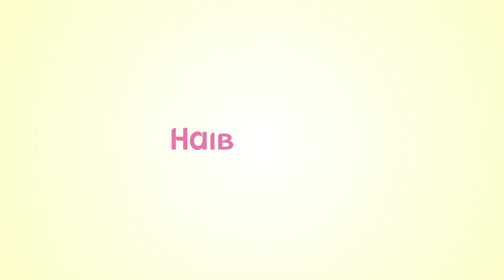Eksklusif! Cerita Kehamilan Gracia Indri di Belanda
Gracia Indri membawa kabar gembira kepada netizen Indonesia saat mengumumkan kehamilan di akhir Agustus 2022. Istri dari Jeffrey Slijpen itu sudah masuk di trimester kedua, tepatnya di usia tujuh bulan kehamilan.

Dalam Wawancara Eksklusif itu, Gracia juga menceritakan bagaimana di trimester awal ia tidak bisa makan menu Eropa. Makanan yang masuk ke mulut haruslah Asian Food, bahkan ceplok telur dan nasi putih pun sudah cukup untuk kakak kandung dari Gisela Cindy itu.

Simak yuk, Bun selengkapnya Wawancara Eksklusif HaiBunda bersama Gracia Indri.